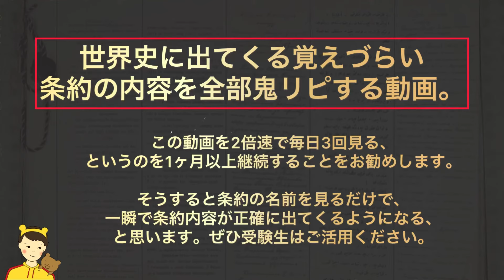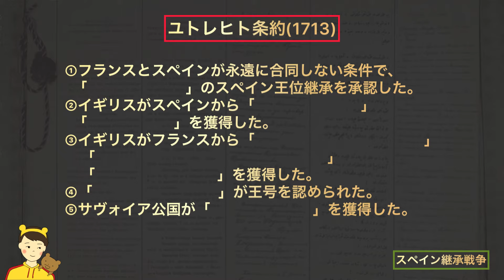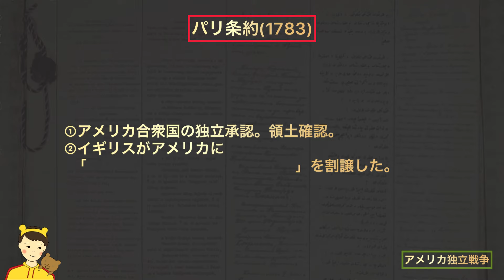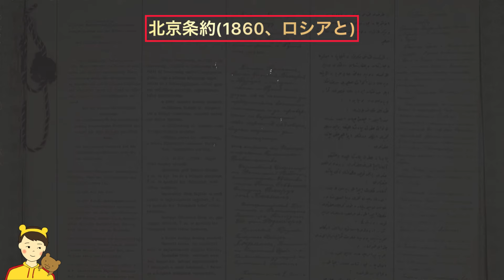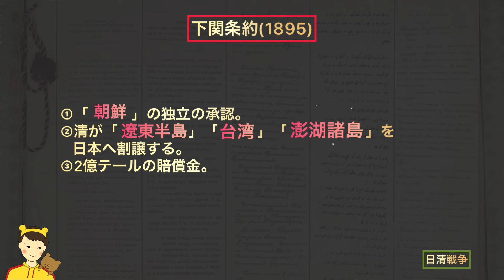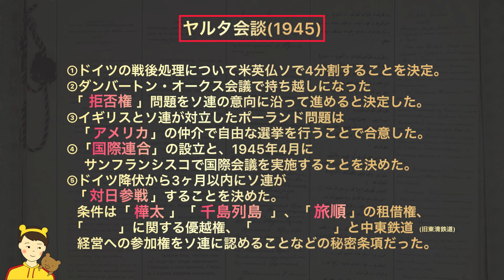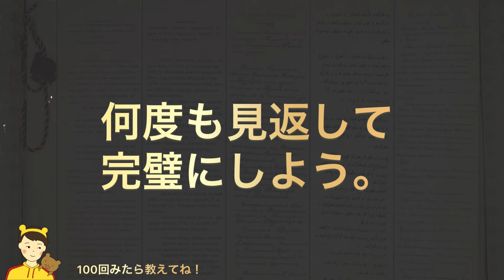【全米鬼リピ】受験世界史の「条約の内容」ちゃんと覚えてますか？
何か聞きたいことやリクエストがあれば！